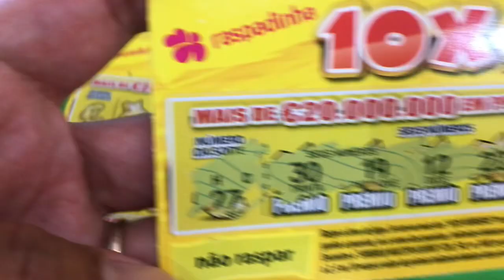Daily ritual strikes again MM everyday for 5 days 🤣